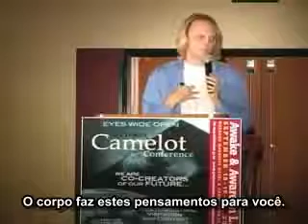David Wilcock 2012 retorno a Camelot 2 15 LEGENDADO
astronomia inteligencia artificial espiritualidade karma futuro agora zeitgeist portugal tedx oporto yen portugal linked in portugal mtv portugal primeiro ministro pedro passos coelho presidente da republica cavaco silva futebol comentários educação cultural educação civica voluntariado portugal voluntários iefp instituto de emprego e formação profissional ouro prata ténis cavalos equitação salsa jeans homens da luta gatos fedorentos bruno nogueira nilton